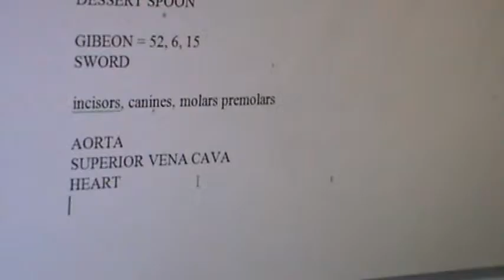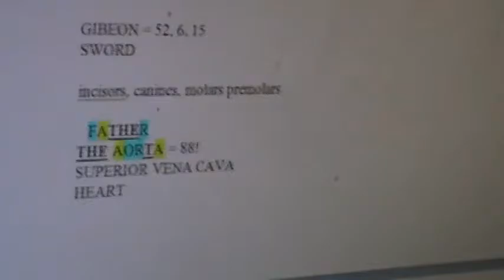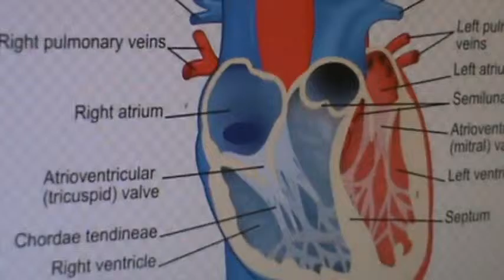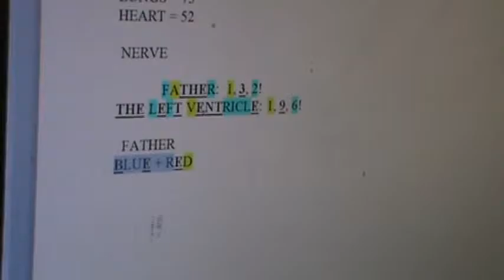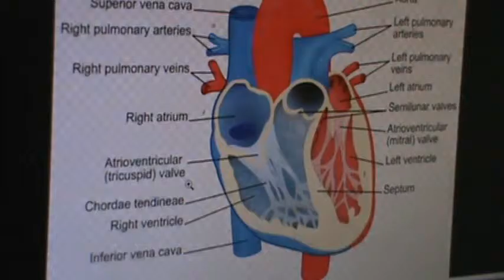M2U04479, HUMAN HEART ANATOMY SOLVED